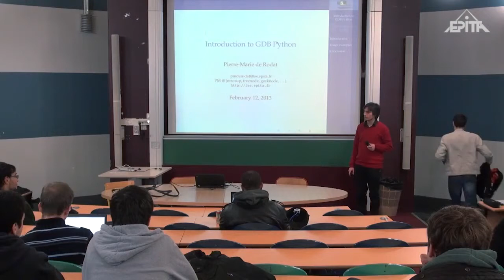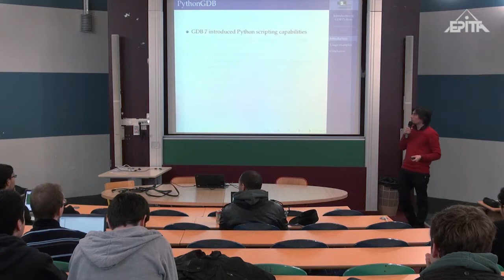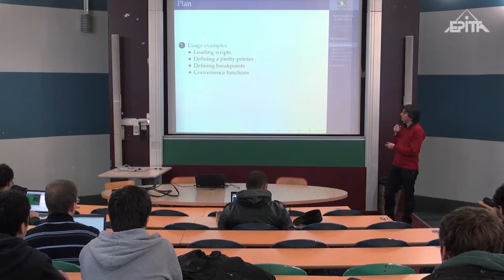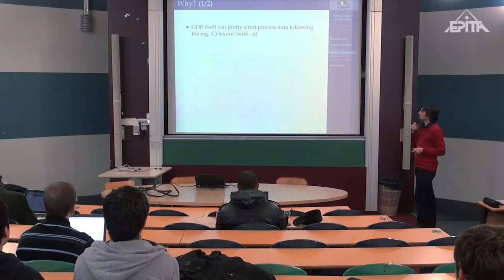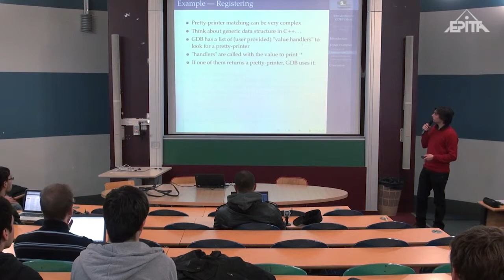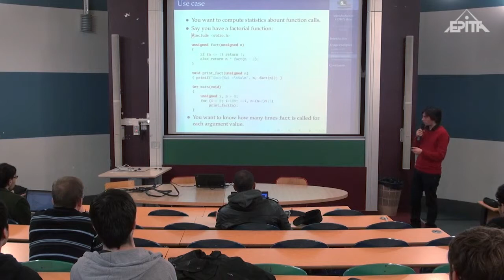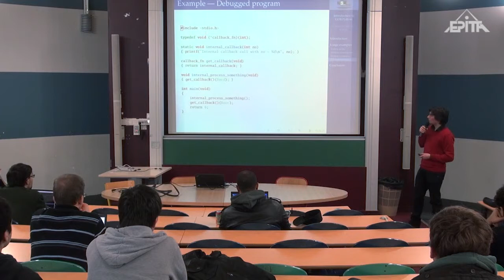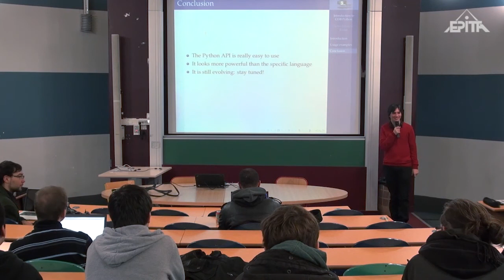Introduction à GDB Python, Pierre-Marie de Rodat, LSE Winter Day 2013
Lors du debugging d'un programme, on est souvent amené à faire des choses automatisables, comme afficher les différents éléments d'une liste chaînée, compter un certain nombre d'événements, ... GDB permettait déjà de créer des scripts avec un langage dédié, mais depuis la version 7, il est possible de scripter GDB en Python. Nous verrons un bref aperçu de l'API disponible, de la mise en place d'un script et de quelques exemples.